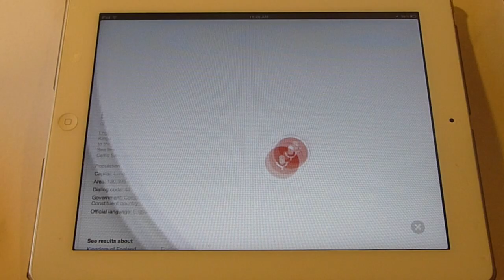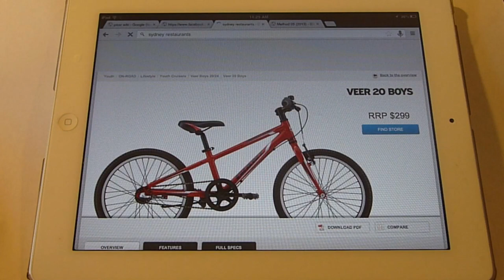Google voice search - test and review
Testing out the updated google voice search. Trying to break it with my aussie accent, and I  must say... I'm pretty impressed with the results.

I get a kick out of making awesome things for the web, check out my work @

I upload videos twice a week -

Mondays it's - Vlogs and songs
Fridays its - Tutorials, tips, reviews and web tours